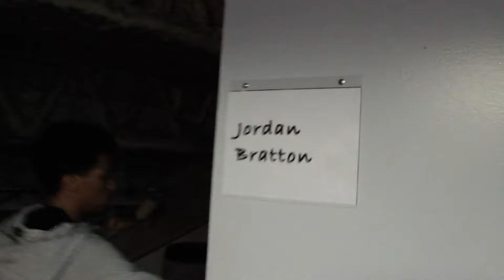Jordan Bratton - Jordan Bratton EPK